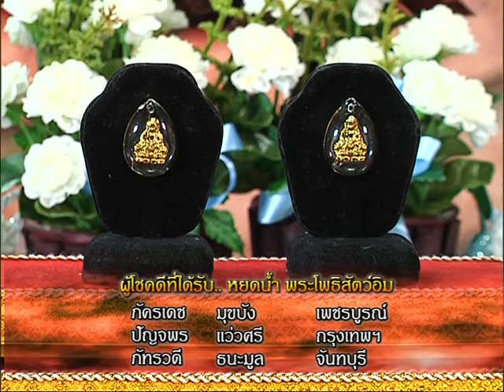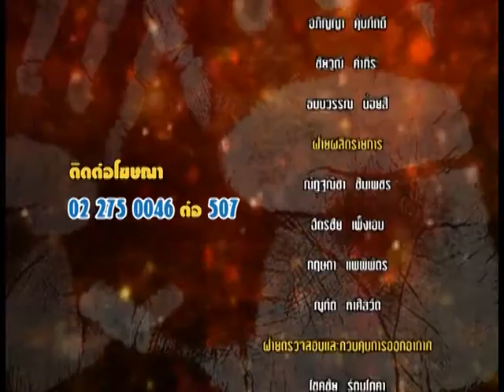รายการหัตถจิต | 17/08/59 | EP 4/4